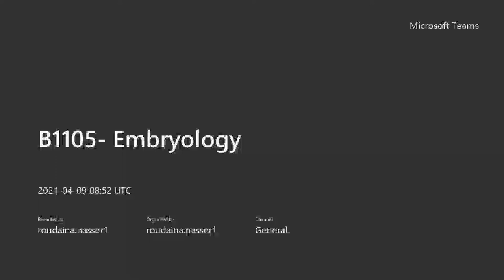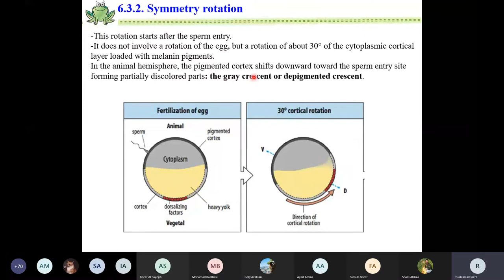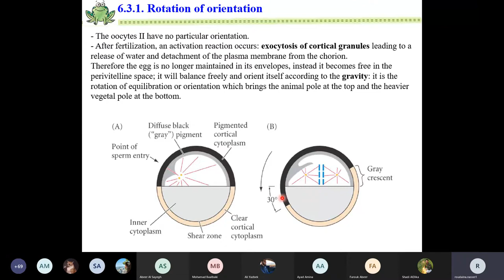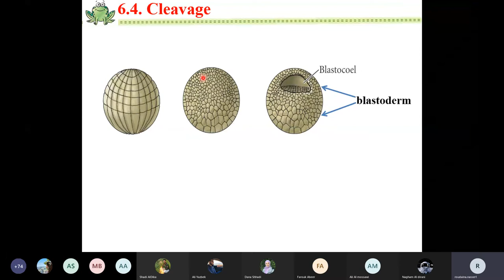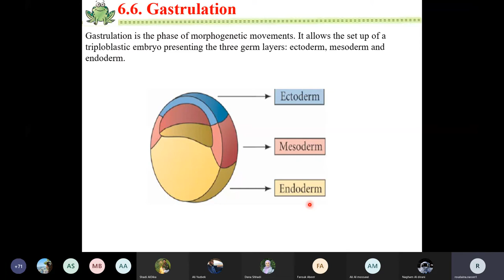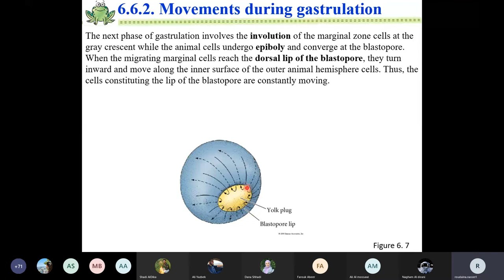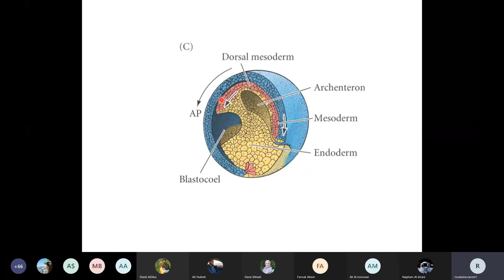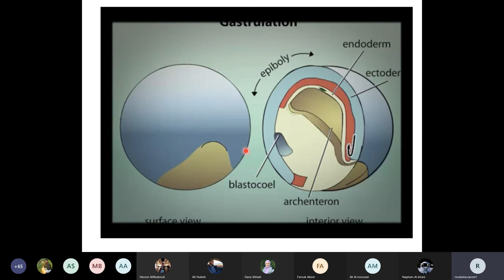B1105 Embryology Lecture 5 part 1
نجاذف من أجلكم...فشدوا الهمم
خدمتكم عهد علينا💜